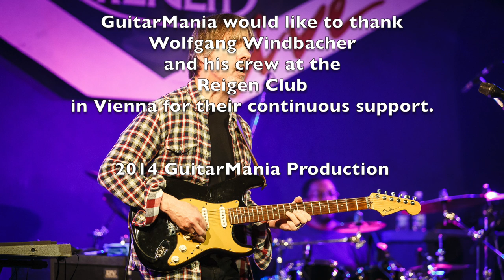DEAN BROWN - Interview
Interview with DEAN BROWN conducted on the occasion of his concert in Vienna on 13 November 2013. We talked with Dean about his album "Unfinished Business", his influences, JOE ZAWINUL, and his job as guitarist for BILLY COBHAM, his work as a teacher, eartraining, and much, much more. It is a long interview, but we think it was worth it, so we hardly did any editing.